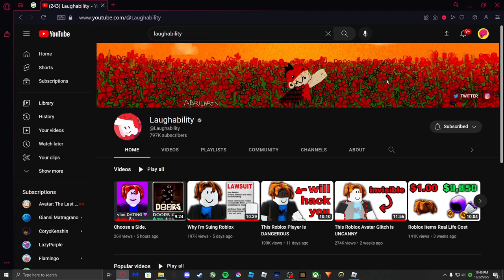I Used ROBLOX INVISIBILITY, And NOBODY found me... (Roblox Work At A Pizza Place)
What is Roblox? ROBLOX is an online virtual playground and workshop, where kids of all ages can safely interact, create, have fun, and learn. It’s unique in that practically everything on ROBLOX is designed and constructed by members of the community. ROBLOX is designed for 13 to 18 year olds, but it is open to people of all ages. Each player starts by choosing an avatar and giving it an identity. They can then explore ROBLOX — interacting with others by chatting, playing games, or collaborating on creative projects. Each player is also given their own piece of undeveloped real estate along with a virtual toolbox with which to design and build anything — be it a navigable skyscraper, a working helicopter, a giant pinball machine, a multiplayer “Capture the Flag” game or some other, yet-to-be-dreamed-up creation. There is no cost for this first plot of virtual land. By participating and by building cool stuff, ROBLOX members can earn specialty badges as well as ROBLOX dollars (“Robux”). In turn, they can shop the online catalog.